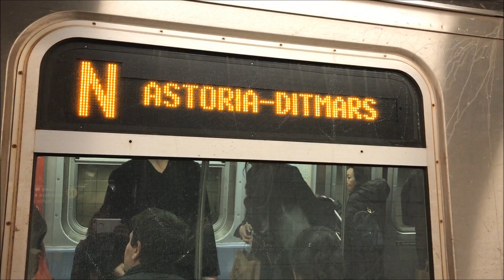NYC Subway HD 60fps: N & R Train Action @ Lexington Avenue - 59th Street Station (2/19/17)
R46, R68A, R160A, R160B. Enjoy =)